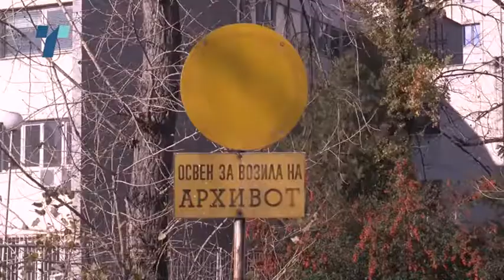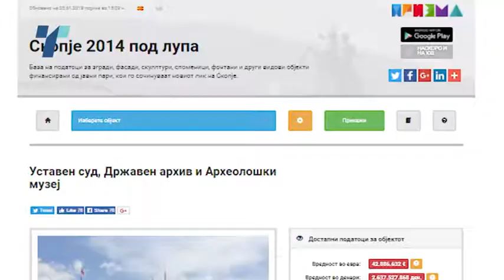Владата одлучи, ќе се гради нова заграда за државниот Архив